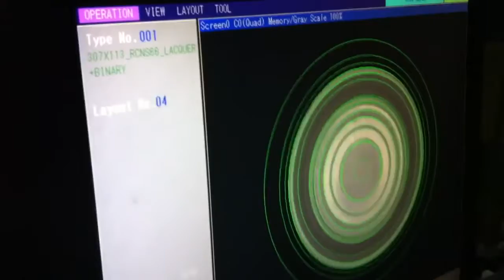การตรวจสอบกระป๋องเปล่าด้วยระบบกล้อง Machine Vision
สามารถตรวจสอบกระป๋องด้านในที่มีสิ่งปลอมปนหรือสิ่งสกปรกตกลงไปตรวจสอบรอยขีดข่วนของกระป๋องด้วยความเร็วสูงสุดถึง 500 กระป๋องต่อนาที

Abiz Technology Co Ltd.